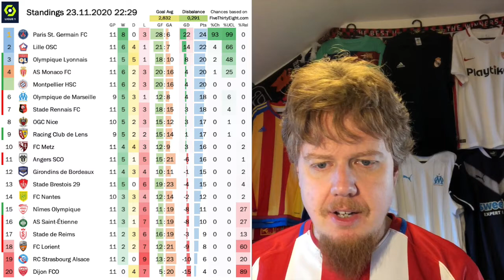Barcelona Lose the Game and Important Players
While losing to Atletico definitely hurt, I think Barcelona is hit even harder by the two injuries from this game and the lingering feeling of crisis is not dissipating. Also, Real Madrid just do not look right and at this moment, the two best teams in the league appear to be Atletico Madrid and Real Sociedad. In France, PSG threw away a two goal lead and allowed the field to catch up with them.